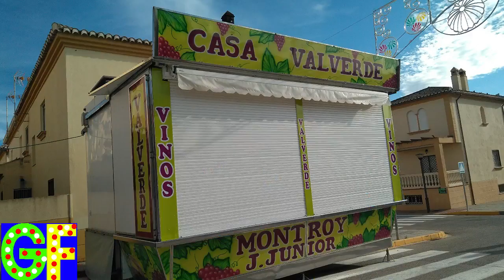Fiestas del Chaparral 2019 San Isidro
Este año la Feria del Chaparral en honor a San Isidro no coincidió con La Zubia, Zujaira y otras Ferias que tuvieron lugar la semana próxima a estas Fiestas. Por ello, el Chaparral contó con muchas Novedades.

Novedades en la Feria del Chaparral 2019:

-Mini Noria Lupiañez.

-Casa Valverde (Vinos J.Junior).

-Mickey Saltarín.

-Super Mega Rana New Atracc. Vargas e Hijos.

-Tren de la Bruja Atracc. Sol Y Nieve.

-Baby Mari Carmen.

Demás Atracciones en la Feria del Chaparral 2019:

-Coches de Choque Grandes.

-Colchonetas (x2).

-Camas Elasticas.

-Super Gusano Sol Y Nieve.

-Multijuegos Sol Y Nieve (con novedad: Palo Loco).

-Jumping Atracc Vargas e Hijos.

-Maxi Olla Loca Atracc. Vargas e Hijos.

-Coches de Choque Chicos Atracc. Blancanieves.

-Zigzag.